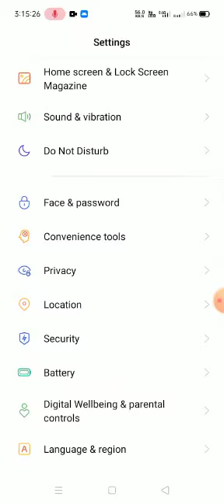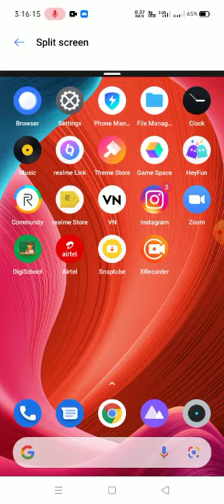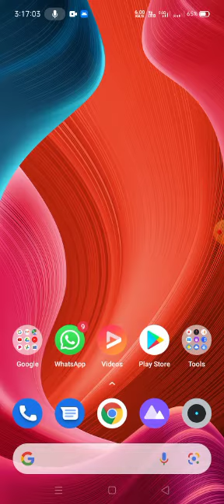how to enable splite screen in realme narzo 30 pro me split screen kaise kare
split screen in samsung m31
split screen kaise kare
how to split screen on ipad
how to split screen on android
how to split screen on laptop